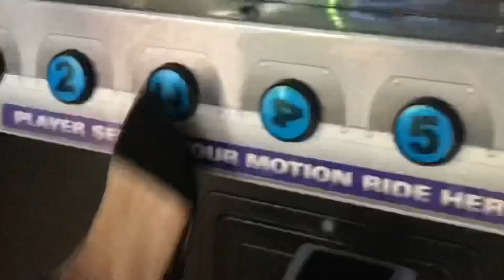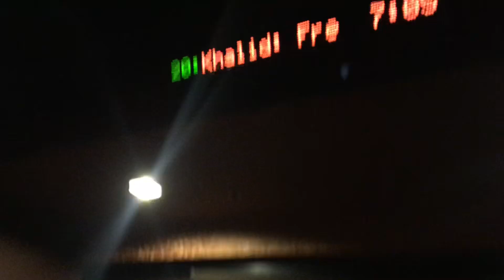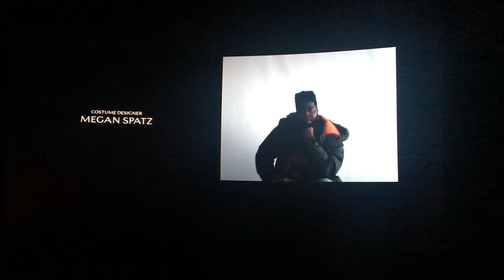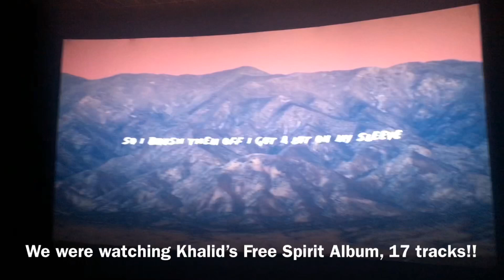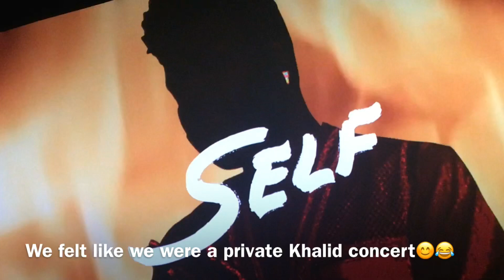FREE SPIRIT - Khalid | Marcie O. M.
Hey, my peeps!
Today’s vlog is about me going to experience the wonderful movie 🎥 and listening for the first time Khalid’s album FREE SPIRIT! Wow it was wonderful!!
I just had a blast watching it! This movie was only for ONE NIGHT, oml I’m so happy I was just in time to watch it with my friend, Maryssa!
Also met some cute fans of Khalid on the way out of the movies!
Congrats, Khalid, for your awesome, and inspiring 1st movie!👏👏👏